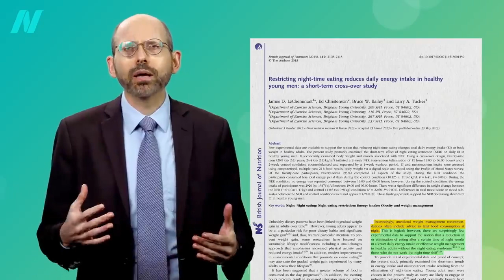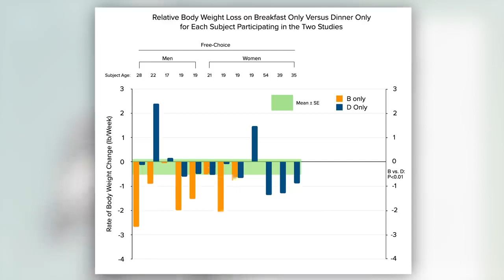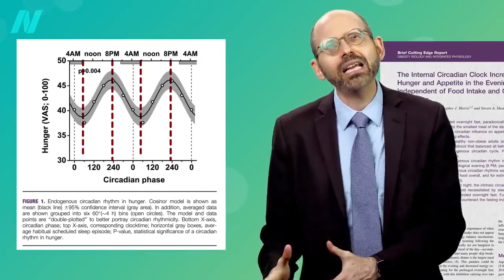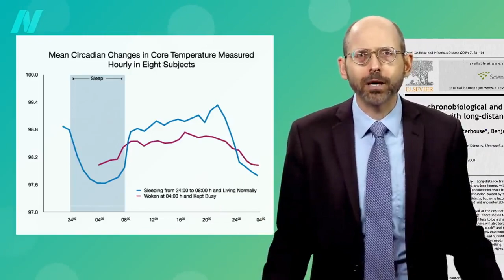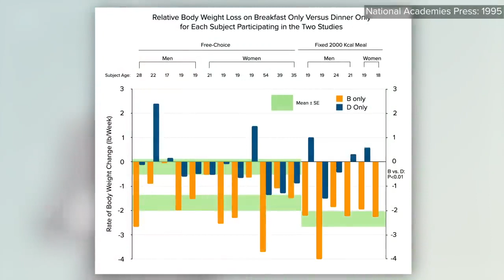Eat More Calories in the Morning to Lose Weight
A calorie is not a calorie—it not only depends what you eat, but when you eat.

Isn’t that wild? Two pounds of weight loss a week eating the same number of calories. But that was a pretty extreme study. What about just shifting a greater percentage of calories toward earlier in the day? That’s the subject of my next video on the subject, Breakfast Like a King, Lunch Like a Prince, Dinner Like a Pauper But first we’re going to take a break from chronobiology to look at the Benefits of Garlic for Fighting Cancer and the Common Cold

• How to Sync Your Central Circadian Clock to Your Peripheral Clocks

If you missed the first three videos in this extended series, check out:

Have a question about this video? and someone on the NutritionFacts.org team will try to answer it.

Want to get a list of links to all the scientific sources used in this video? You’ll also find a transcript and acknowledgements for the video, my blog and speaking tour schedule, and an easy way to search (by translated language even) through our videos spanning more than 2,000 health topics.

Do you have feedback about the translations in this video? Please share it here along with the title of the video and language